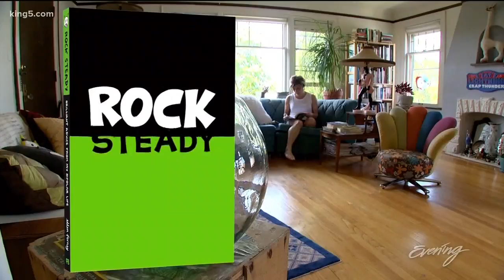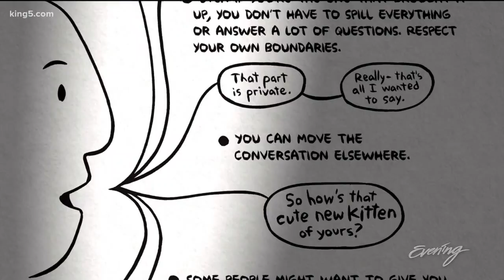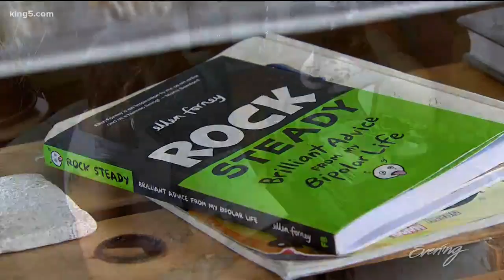Seattle cartoonist offers mental health advice in self-help graphic novel - KING 5 Evening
Rock Steady: Brilliant Advice from my Bipolar Life is a manual with tools and methods for anyone experiencing mental strain.